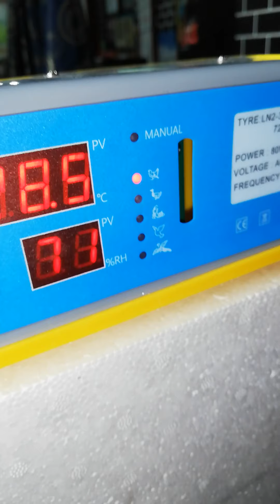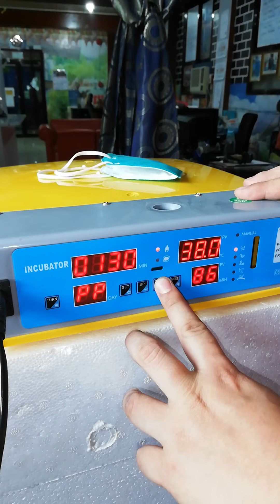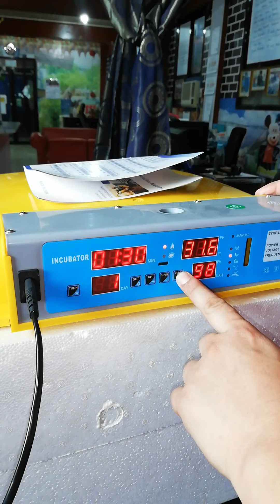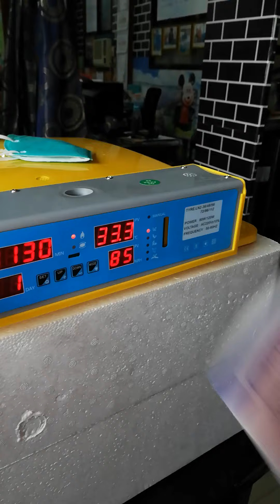How to Set Up Egg Incubator 96 eggs